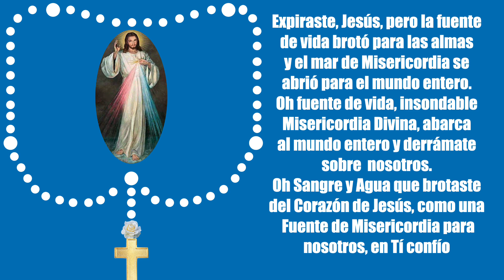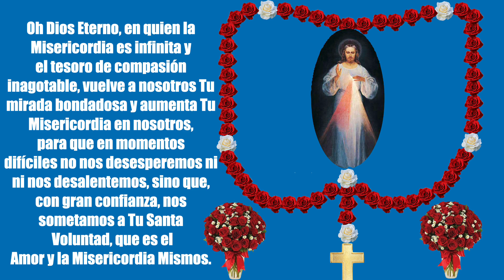¡CORONILLA AL SEÑOR DE LA MISERICORDIA! HOY